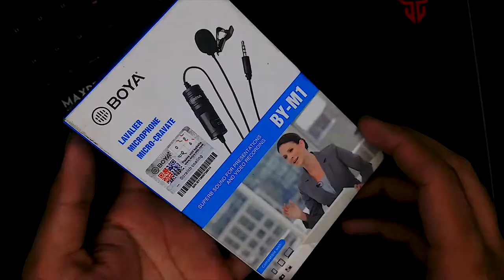SF-666 Condenser Microphone Vs Boya M1 Microphone Comparison | Budget Mic In Pakistan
Buy Link Boya M1 :
Buy Link SF-666 :